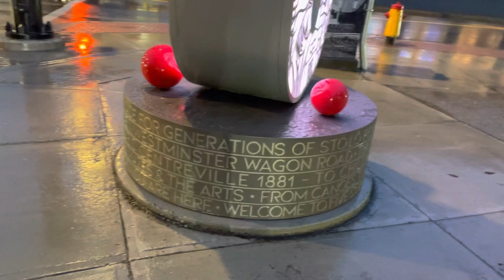Chilliwack art piece “Meetcha at the 5” January 12,2023. Lit up on its first night at Five Corners